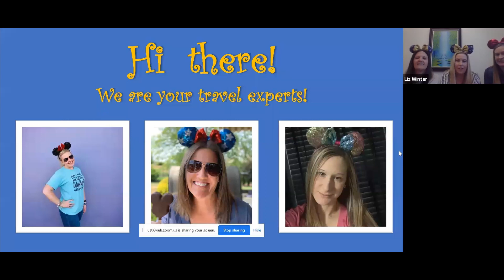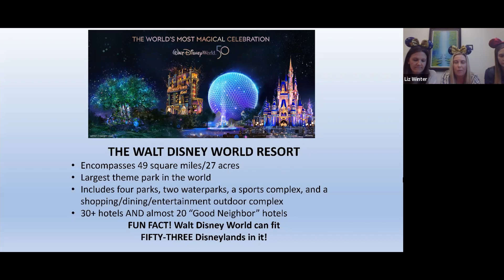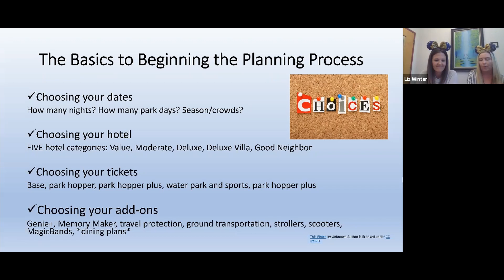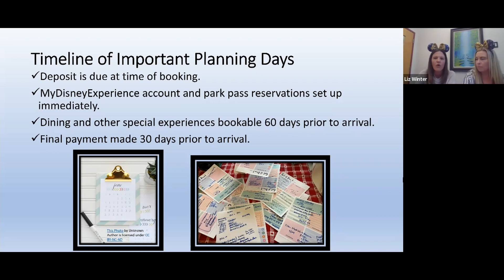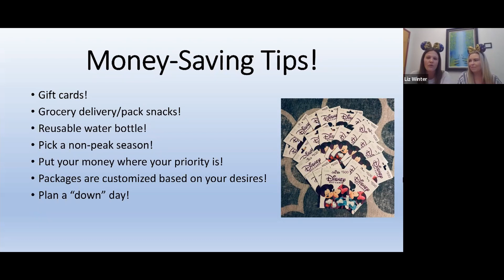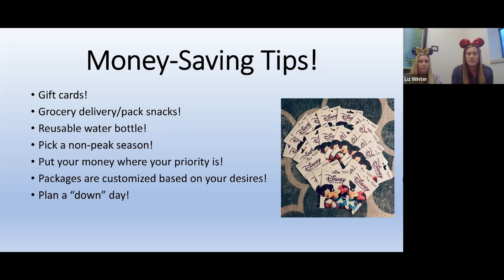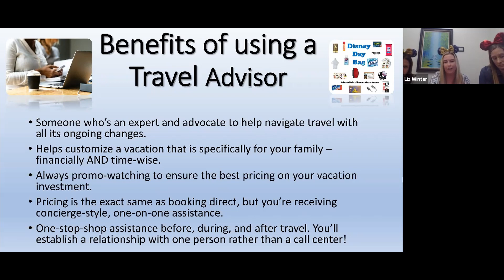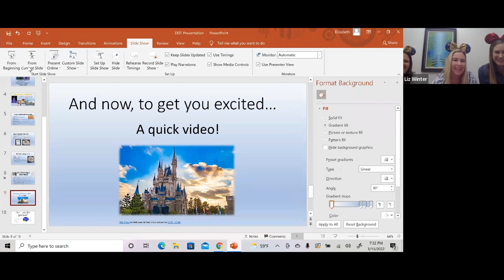Top Tips for Your Disney Dream Vacation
Recorded via Zoom on Tuesday, March 15, 2022

Liz Winter and her friends from Dreamers Do Travel, Inc. share their top tips and tricks for a Disney vacation and answer questions from the audience.

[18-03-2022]